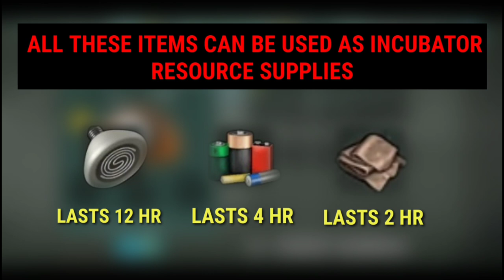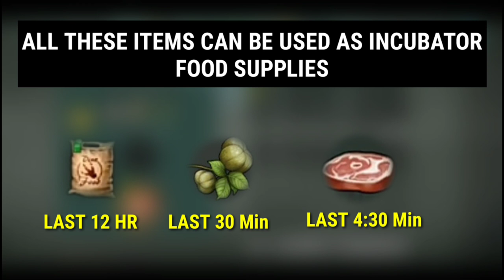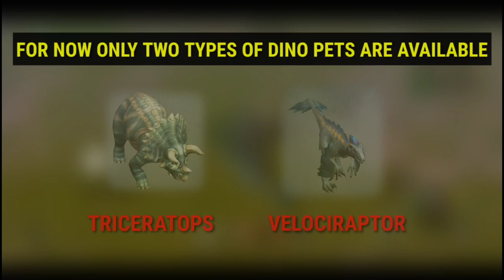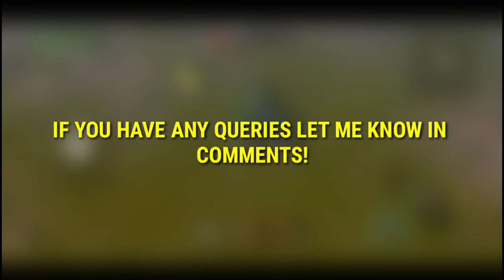Everything About Incubator And Dino Pets Jurassic Survival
How To Build Incubator And Where To Find Dino Egg